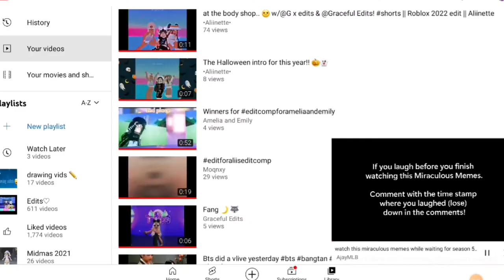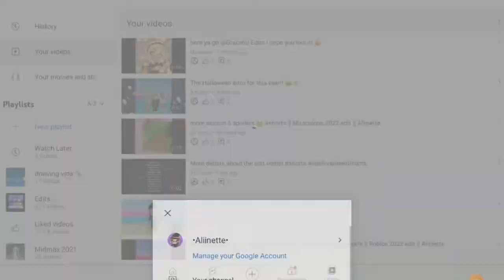I actually won a edit comp for once 🥲 tysm @ameliaandemily1409!